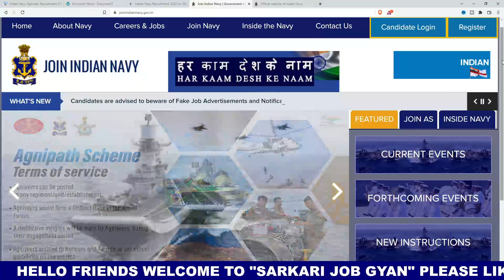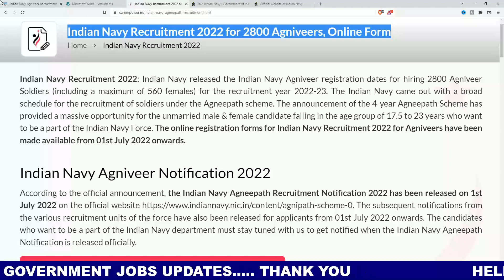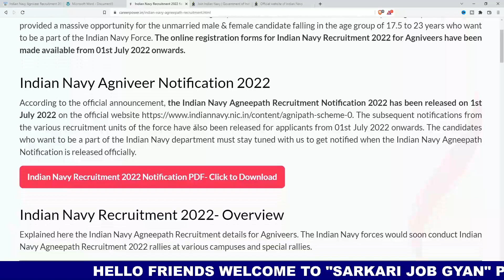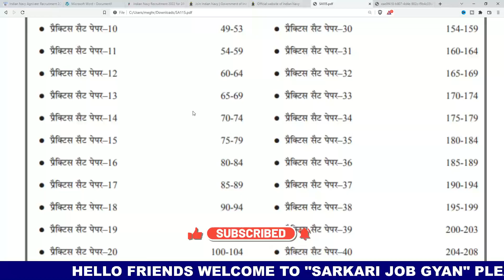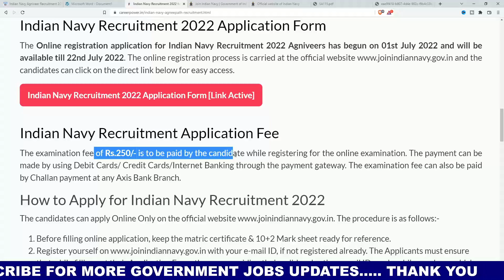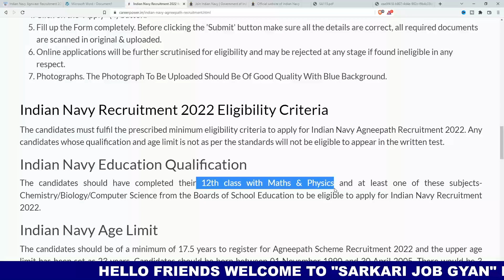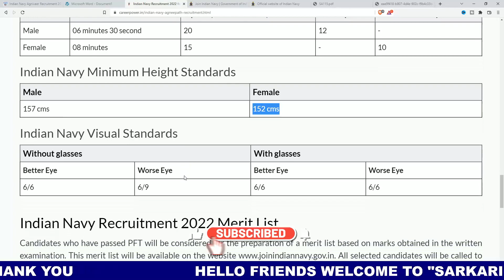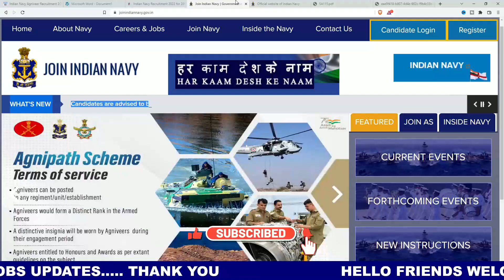Indian Navy SSR MR New Recruitment 2022 | Navy SSR Mr Agniveer Bharti 2022 datails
Indian Navy Agniveer Recruitment 2022: Indian Navy has Invited Online Application Form for the Recruitment of SSR & MR Agniveer under Agnipath Scheme 2022. Those Candidates are interested in the Following Process of Indian Navy Agniveer Recruitment 2022 for SSR & MR & complete the Required Eligibility Criteria Can read the Full Notification and Apply Online for Indian Navy Agniveer Recruitment 2022 @joinindiannavy.gov.in

DESCRIPTION FOR Indian NAVY Agniveer  EXAM
 (MR & NMR) Bharti Pariksha
Practice Sets:-
(SSR) Bharti Pariksha
Practice Sets :-

How To Fill Indian Navy SSR Online Form 2022 | MR Online Form Kaise Bhare 2022, Indian Navy Open Rally Bharti 2022 Indian Navy Recruitment 2022 Sarkari New Job, Indian Navy Agniveer Open Rally Bharti 2022 | Indian navy Recruitment 2022